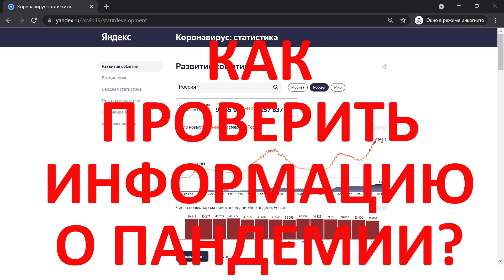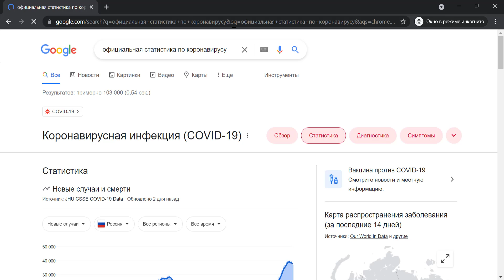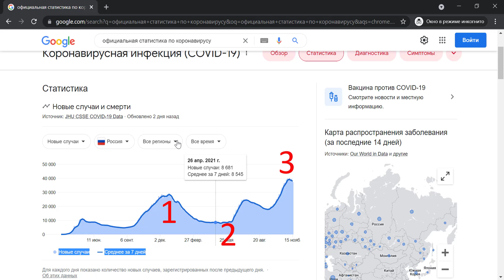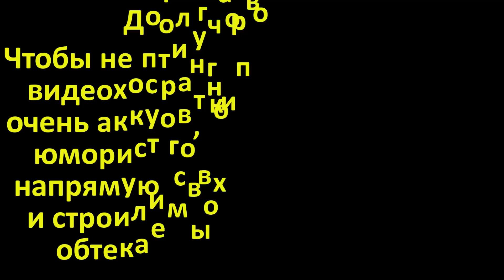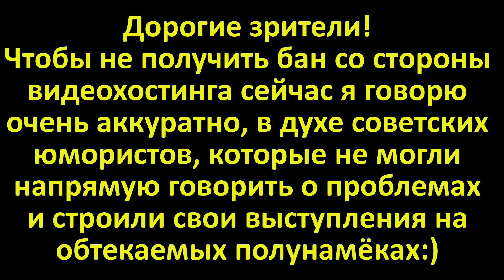Как проверить информацию по пандемии? Сравним захоронения на кладбище с официальной статистикой.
Надежный способ проверить статистику по заболеваемости коронавирусом. Сравним свежие могилы на открытом в разгар эпидемии  COVID-19 новом участке  кладбища в Ближнем Подмосковье с официальной опубликованной статистикой. Сделаем далеко идущие выводы о влиянии пандемии на демографию.